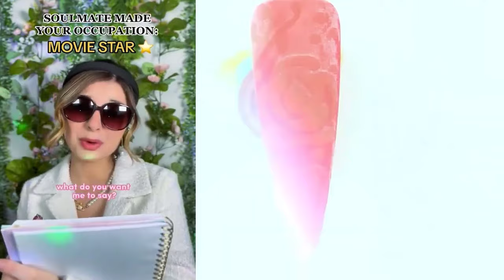💄Repairing Makeup Storytime✨Regal Nails NEW Brianna Mizura Idol POVs Tiktok Compilations 2023 #42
💅 NAIL ART STORYTIME TIKTOK 💅 NEW @Brianna Guidryy Idol || POVs Tiktok Compilations 2023 #42